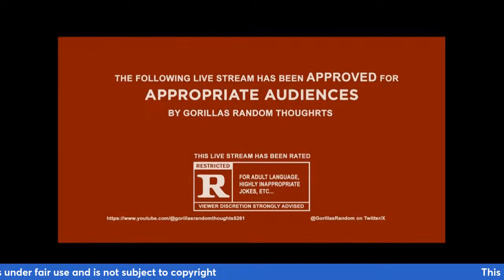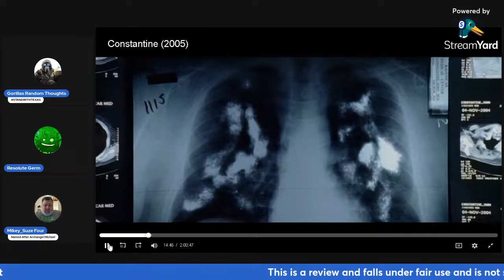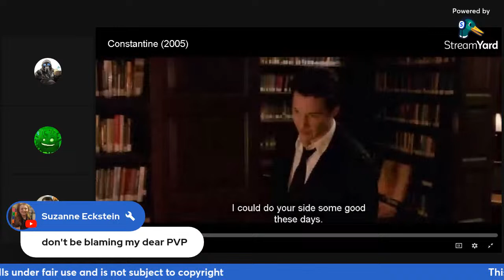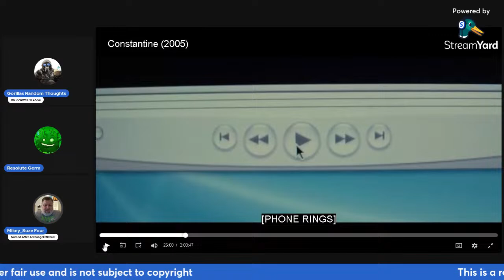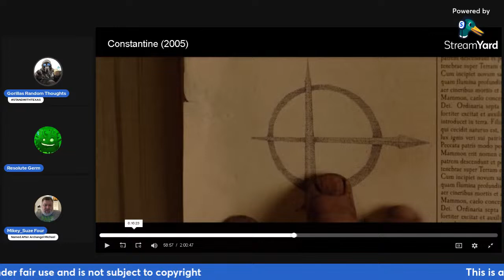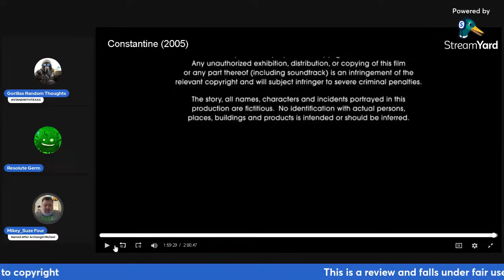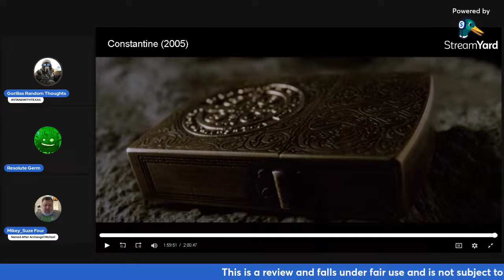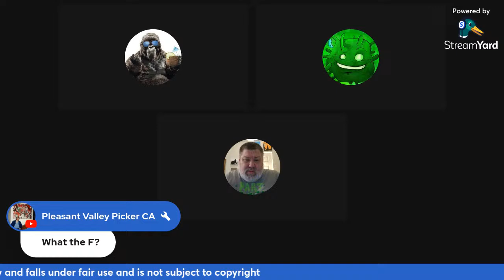Saturday Night Reviews Presents Constantine (2005)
Plot
In Mexico, a scavenger in a ruined church recovers the tip of the spear that pierced Jesus Christ, and after becoming possessed, takes it to Los Angeles. There, cynical occult expert John Constantine exorcises a demon from a young girl after witnessing its attempt to come through her to Earth, something that should be impossible because of a treaty between Heaven and Hell. Suffering from terminal lung cancer, Constantine meets with the half-breed angel Gabriel to request an extension to his life in exchange for his work deporting Hell's forces. Gabriel responds that performing good deeds for selfish reasons will not secure his way into Heaven.

Elsewhere, detective Angela Dodson investigates the death of her twin sister Isabel who leaped from a psychiatric hospital roof. Angela refuses to believe her sister, a devout Catholic, would commit suicide and condemn herself to Hell. Watching security footage, Angela hears Isabel say "Constantine", and seeks out his assistance. He refuses to help until he witnesses demons pursuing Angela and fends them off. He uses a ritual to see Isabel in Hell and confirms she killed herself. Constantine tells Angela that he committed suicide as a teenager because he was traumatized by seeing supernatural creatures and, though he was revived, when he dies his suicide attempt has condemned him to Hell.

At the morgue, Constantine's friend Father Hennessy discovers a symbol on Isabel's wrist but is killed by the half-breed demon Balthazar. Constantine and Angela discover Hennessy carved the symbol into his hand for them to find. Angela also finds a clue hidden in Isabel's hospital room concerning a chapter of Hell's bible. Before being killed by Balthazar, Constantine's ally Beeman tells the pair the symbol represents the antichrist Mammon, Lucifer's son, and the chapter prophesies him usurping his father and conquering the Earth, using a powerful psychic and divine assistance; the psychic, Isabel, killed herself to stop Mammon. Angela reveals she possessed powers like Isabel's but repressed them to avoid being deemed insane like her sister. Constantine helps Angela reawaken her powers by inducing a near-death experience, and she uses them to find Balthazar.

Constantine interrogates Balthazar and learns that the blood of Christ on the spear tip is Mammon's divine assistance, and Angela has been chosen as his new host. An unseen entity destroys Balthazar and abducts Angela who becomes possessed by Mammon. With the help of witch doctor Papa Midnite, Constantine induces visions to locate Angela at the psychiatric hospital. Alongside his driver and apprentice, Chas Kramer, Constantine arms himself and assaults the building, battling through hordes of demons to Angela. Constantine and Chas seemingly exorcise Mammon from her, but Chas is killed by the unseen force, revealed to be Gabriel. Resentful at God's favoritism for humanity and forgiveness for even the most wicked, Gabriel intends to unleash Hell on Earth so that those who survive will become truly worthy of His love. Gabriel tosses Constantine away and prepares to pierce Angela with the spear tip to unleash Mammon.

Desperate, Constantine commits suicide by slitting his wrists, knowing that Lucifer will personally come to collect him. Time pauses and Constantine convinces Lucifer to intervene and stop Mammon. Gabriel attempts to smite Lucifer, but is ineffective, revealing God has abandoned them, and Lucifer burns Gabriel's wings away before banishing Mammon back to Hell. Lucifer reluctantly offers to restore Constantine to life for his assistance, but he instead asks that Isabel be sent to Heaven. Lucifer releases Isabel, but Constantine begins ascending to Heaven for his selfless sacrifice. Infuriated, Lucifer restores Constantine to life and removes his cancer, believing that, in time, he will prove he belongs in Hell. Constantine punches the now-mortal Gabriel before leaving and entrusts Angela with securing the spear tip. In a post-credits scene, Constantine visits Chas's grave and witnesses Chas in an angelic form.